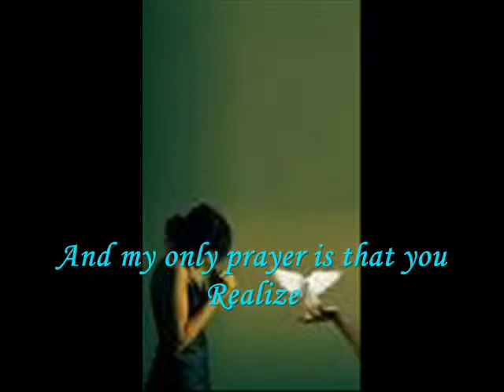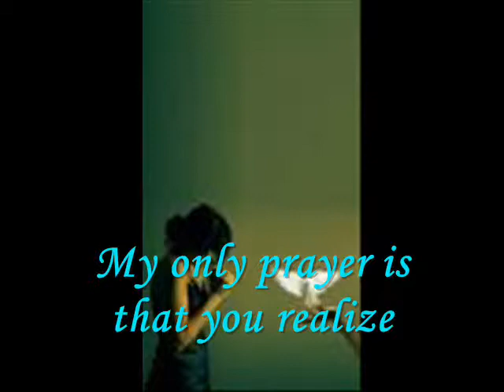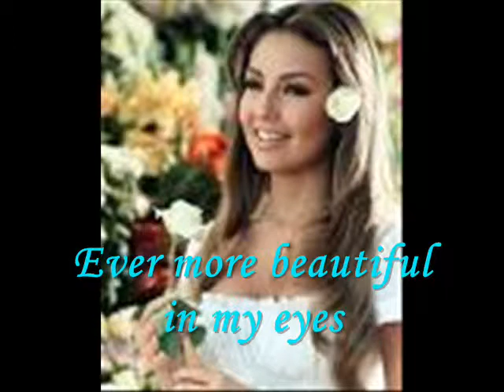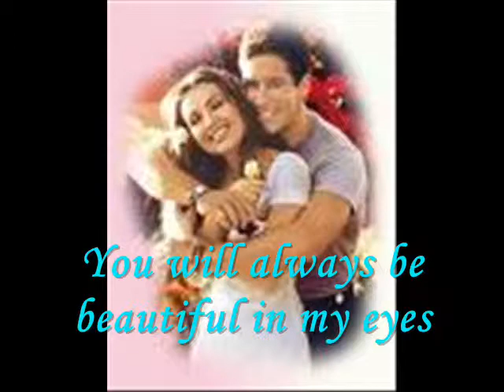cristel's song video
cristel's world